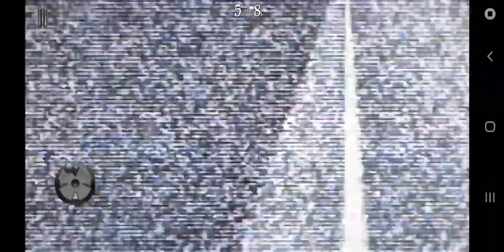SLENDERMAN CHAPTER 1 ALONE. HARD. DAY. Android.